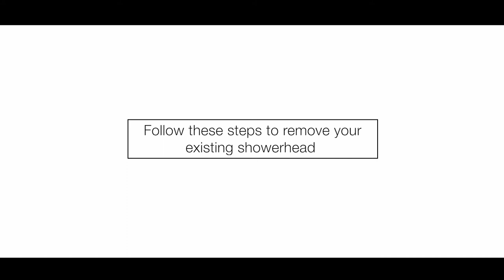Kohler Parallel Square Shower Head Installation Video